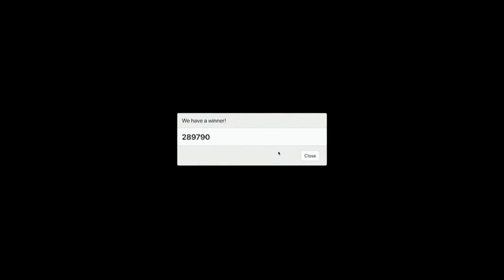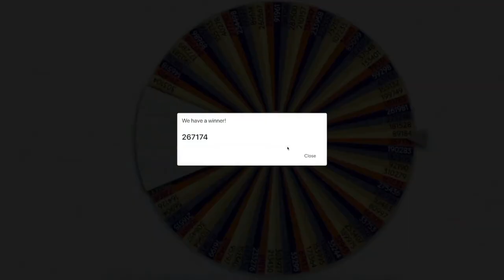Fall 2021 FYE Welcome Event Prize Giveaway